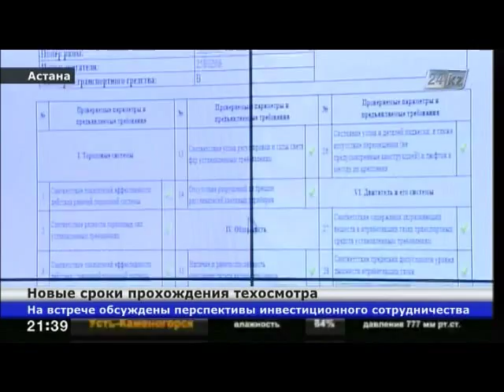В Казахстане утверждены новые сроки прохождения техосмотра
Владельцам грузовых машин придется проверять техническое состояние своего транспорта каждый год вне зависимости от даты выпуска.